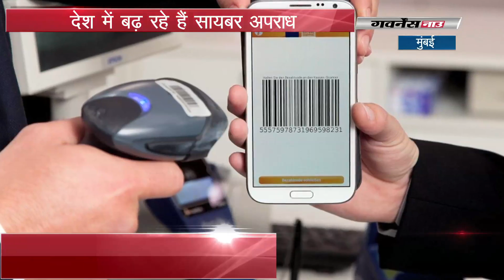देश में बढ़ रहे हैं सायबर अपराध I Watch now Crime world Show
डिजीटाइजेशन जहां एक तरफ लोगों को सुविधाएं दे रहा है वहीं दूसरी तरफ सायबर खतरा लोगों की परेशानी बढ़ा रहा है। कड़े कानून के अभाव और विशिष्ट जानकारी की कमी की वजह से सायबर अपराधी बच के निकल जा रहे हैं। surag || Doordarshan || Number one || Detective || Suspense || Thrillers ||